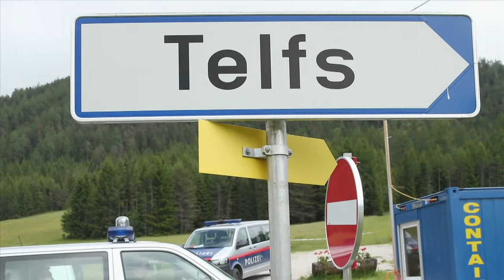Bilderberg: The world's powerful meet in 'secret' | CNBC International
The world's most powerful people - from Prime Ministers to CEOs - are gathering in Telfs, Austria for the annual, ultra-secret Bilderberg meeting. Here's what you need to know.